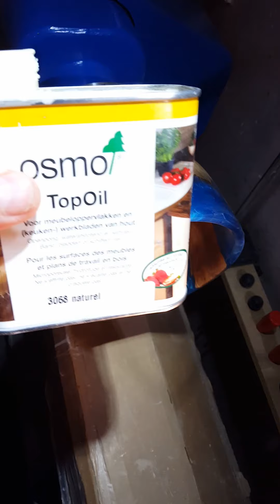tournage sur bois, woodturning, corbeille à fruits en noisetier et résine époxy.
corbeille à fruits tourné dans du bois de noisetier et résine époxy bleu métallisé.